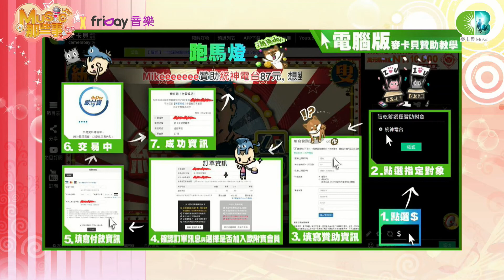【MUSIC那些事】(開水小姐,海產) 20170911_1 是要模仿兩津勘吉嗎?